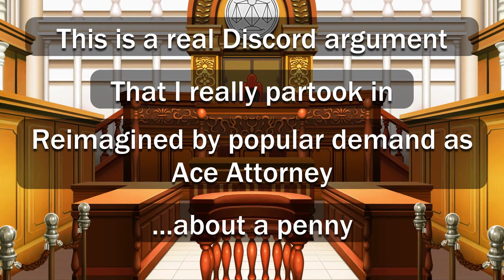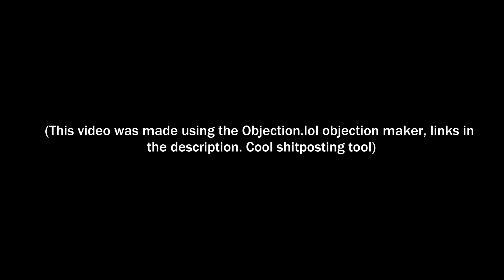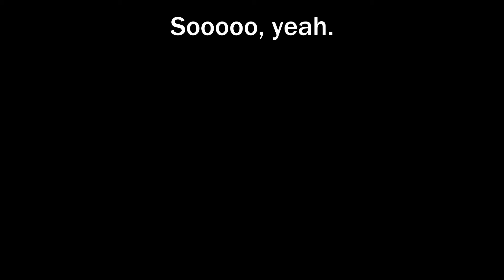The Penny Hypothetical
An argument about a penny, turned into Ace Attorney by demand of all involved.

(For the Ace Attorney bits at least, other edits were done by me)